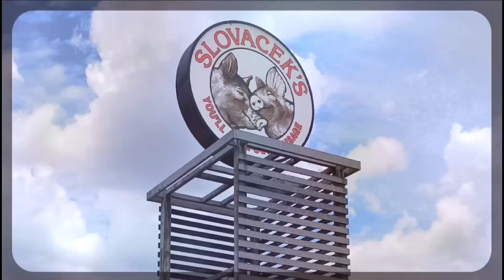Christmas In July Day 7: A Sunday drive with a twist...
Join me for Christmas in July Vlogs as we visit together over knitting & crochet or explore the area. I will also be taking you with me for some out & abouts including on stay-cation here in Texas.

Out & About
Slovacek's Kolache Shop & Christmas Shop
West, Texas

Book Mentioned:
The Last One by Will Dean (U.S. title) The Last Passenger (UK title)

PS: Products I use for this podcast
Moto G Power (2023)
AKASO EK7000 Pro 4K action camera
Extendable Selfie Stick for Gopro (and others)
AKASO external microphone
ASOCEA Action Camera Suction Cup (for driving)
Edited on